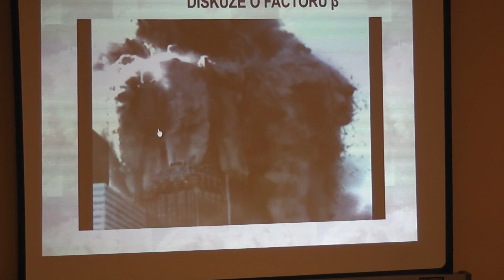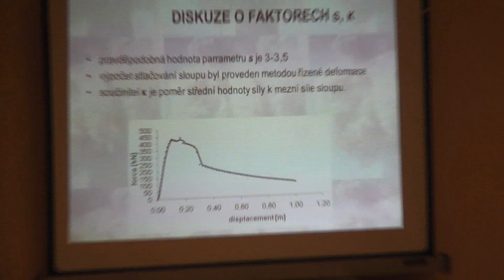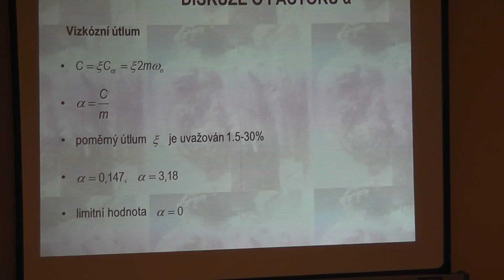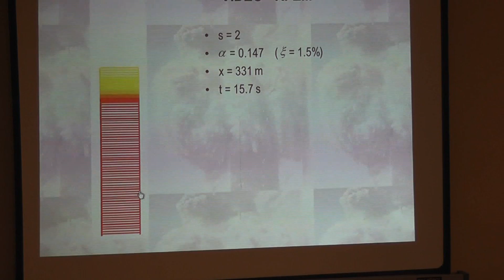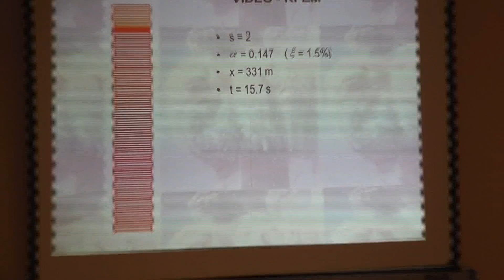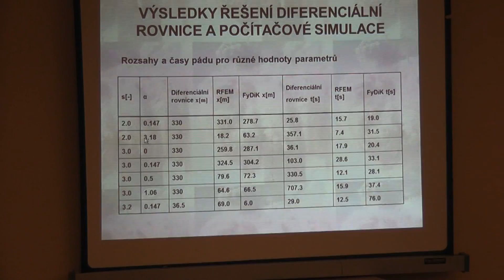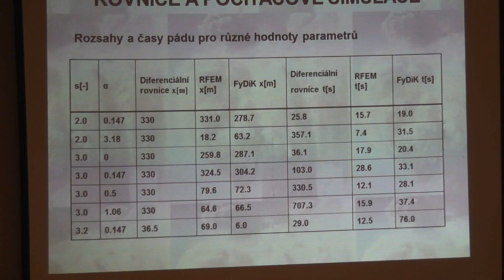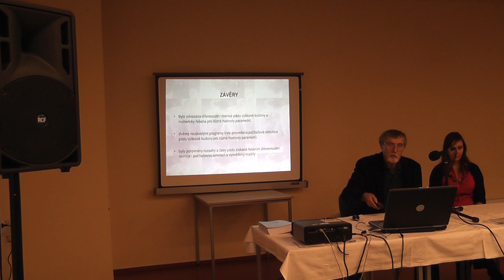Přednáška o studii pádu budov WTC 11.září 2001 doc.Ing. Ivan Němec Csc. 9.11.2011 part 3